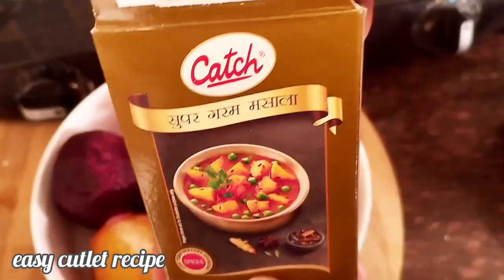3 तरह से कटलेट | Crispy cutlet recipes | vegetables cutlet recipes | leftover bread ke cutlet recipe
bread cutlet recipe
crispy patties recipe
recipe with leftover bread
3 तरह से कटलेट | Crispy cutlet recipes | vegetables cutlet recipe | leftover bread ke cutlet recipe
Crispy cutlet recipes | vegetable cutlet recipe | leftover bread ke cutlet recipe

three different vegetarian cutlet recipes:

Crispy Vegetable Cutlet Recipe: Ingredients:

2 cups boiled and mashed potatoes
1/2 cup boiled and mashed green peas
1/2 cup grated carrot
1/2 cup grated beetroot
1/2 cup finely chopped onion
1/2 cup finely chopped coriander leaves
1 tablespoon ginger-garlic paste
1 teaspoon cumin powder
1 teaspoon coriander powder
1 teaspoon garam masala
Salt to taste
Bread crumbs

Method:

Mix all the mashed vegetables, grated carrot and beetroot, chopped onion, coriander leaves, ginger-garlic paste, cumin powder, coriander powder, garam masala, and salt in a bowl.

Shape the mixture into small patties.
Roll the patties in bread crumbs.

Heat oil in a pan and fry the patties until they are golden brown on both sides.

Serve hot with your favourite dipping sauce.

Leftover Bread Cutlet Recipe: Ingredients:

4-5 slices of leftover bread
2 boiled potatoes
1/2 cup chopped onions
1/4 cup chopped coriander leaves
1 teaspoon ginger-garlic paste
1 teaspoon cumin powder
1 teaspoon coriander powder
Salt to taste
Bread crumbs

Method:

Soak the bread slices in water for 5-10 seconds and squeeze out the excess water.

Mix the soaked bread, mashed potatoes, chopped onions, coriander leaves, ginger-garlic paste, cumin powder, coriander powder, and salt in a bowl.

Serve hot with ketchup or chutney.

Easy Vegetable Cutlet Recipe: Ingredients:

2 cups boiled and mashed potatoes
1/2 cup grated carrot
1/2 cup finely chopped beans
1/2 cup finely chopped cauliflower
1/2 cup finely chopped onions
1 tablespoon ginger-garlic paste
1 teaspoon cumin powder
1 teaspoon coriander powder

Bread crumbs

Method:

Mix all the mashed potatoes, grated carrot, chopped beans, cauliflower, onion, ginger-garlic paste, cumin powder, coriander powder, and salt in a bowl.

Serve hot with mint chutney